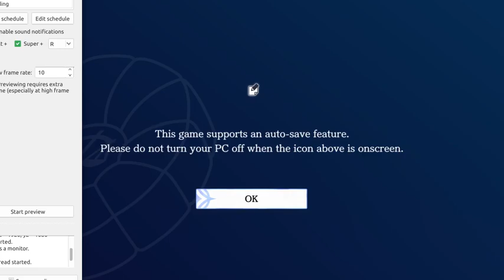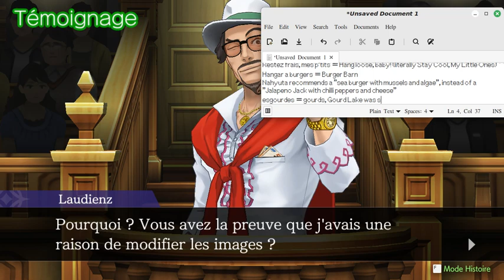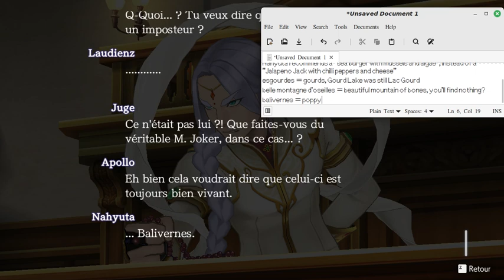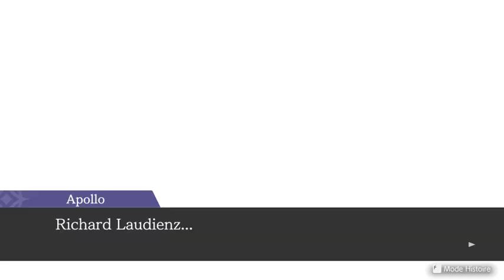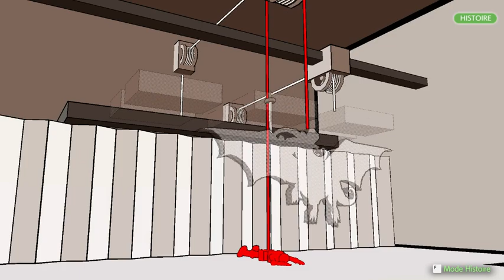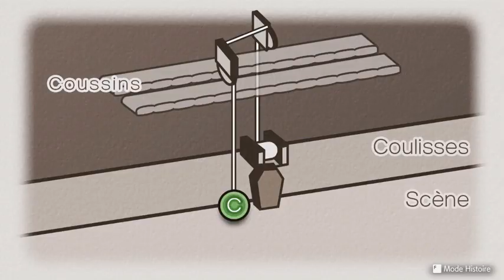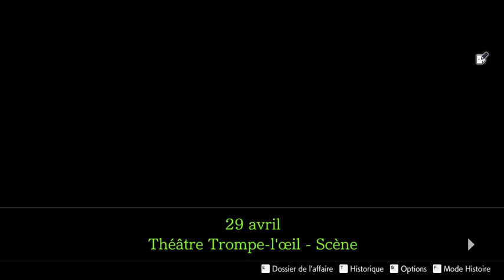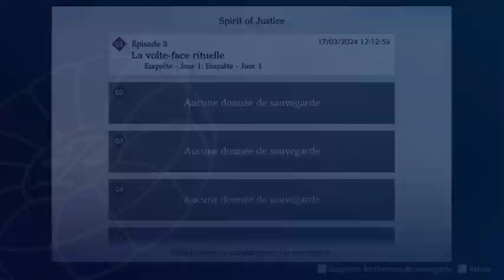Ace Attorney en francais, part 46 622 to 622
Restez frais, mes p'tits = Hang loose, baby! (literally Stay Cool, My Little Ones)
Hangar a burgers = Burger Barn
Nahyuta recommends a "sea burger with mussels and algae", instead of a "Jalapeno Jack with chilli peppers and cheese"
esgourdes = gourds, Gourd Lake was still Lac Gourd
belle montagne d'oseilles = beautiful mountain of bones, you'll find nothing?
balivernes = poppycock
pecheresse = sinner
canular = hoax, trick
Satanes = devils, it means "damned", like "damned Gramarye"
I think the AA6 victory theme sounds like Piano Man
Laudienz calls Apollo "lawyer Joe"
déchirant = heartrending